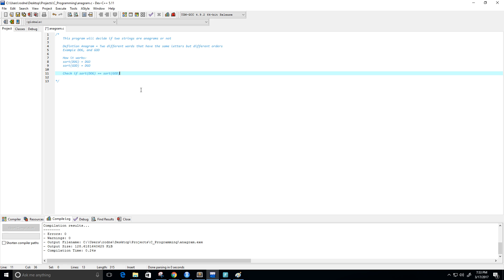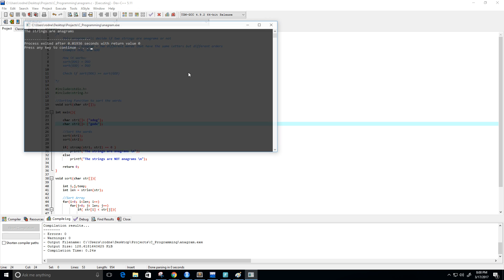Anagram C program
Write a method to decide if two strings are anagrams or not

►Books:
Cracking the Coding Interview:

DISCRETE STRUCTURES/MATHEMATICS
Discrete Mathematics Workbook
Practice Problems in Discrete Mathematics

ALGORITHMS
Algorithm Analysis